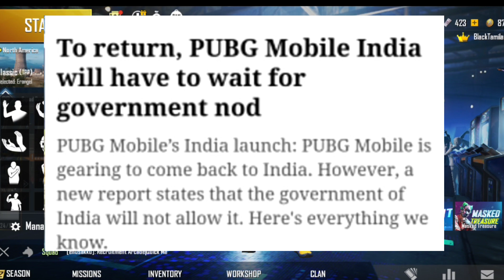ஏமாத்திட்டாங்க பெரியப்பா Pubg mobile india why delayed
Hi guys

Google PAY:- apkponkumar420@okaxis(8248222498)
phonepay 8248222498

freefire id APKBadBoy21
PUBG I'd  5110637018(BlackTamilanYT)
cod id BlackTamilanYT

Ryzen 1300x
1050Ti 4GB gpu
8GB Ram
1TB
120gb SSD

my mobile Redmi note 8 pro

pubg conquror push, rush squad,pubg tamil live, pubg mobile live,tamil pubg channel
Fun Game Play Pubg , Pubg Live Stream in Tamil , Live Room Match , Pubg Funny Moments , Funny Gameplay in Pubg , PubgFunnyGameplay , PubgMobilegameplay , Pubg Tips & tricks ,